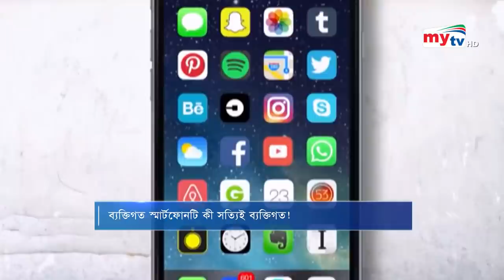মোবাইল অ্যাপ কি তথ্য চুরি করছে ? | Mobile App | Privacy | Bangla News | Mytv News